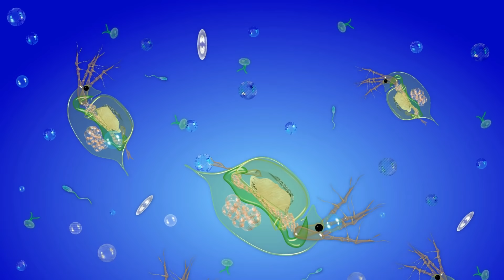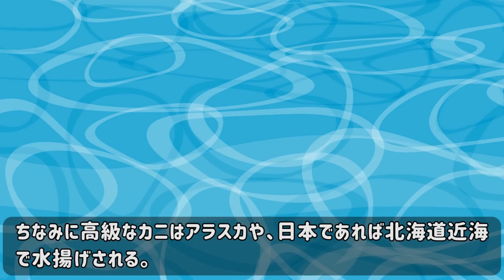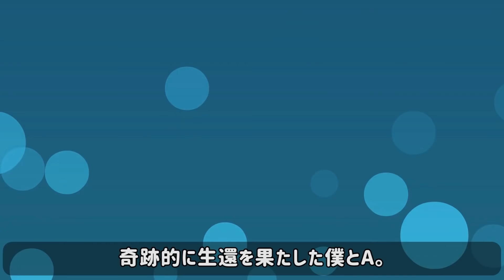４０日で一攫千金！？超過酷、命がけの「ベーリング海カニ漁」に軽い気持ちで働いてしまった男の物語【アニメ風】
宜しければ動画を見たら評価ボタンでの応援、
一言だけでも良いのでコメントをしてくれたり、
何かしら形でこのチャンネルを応援して頂けると嬉しいです。

もっと知りたいワダイ新着動画リスト